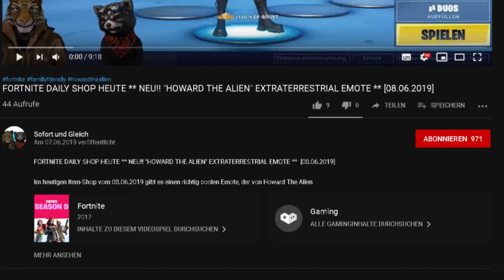FORTNITE DAILY SHOP HEUTE ** NEU - SOFIA, KONTRAST UND KRASSER SPALTER ** [28.06.2019]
Im heutigen Item-Shop vom 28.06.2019 gibt es die weibliche Version zum John Wick: Sofia eine neue animierte Lackierung KOntrast und eine neue Picke: "Krasser Spalter".

Unsere Spielernamen:
HerrGleichYT
SofortuGleichTTV
SUG_HerrSofortYT

item shop,
fortnite sofia review,
fortnite sofia,
fortnite kontrast,
fortnite krasser spalter,
fortnite stark splitter,
fortnite animated wrap contrast,
fortnite animierte lackierung kontrast,